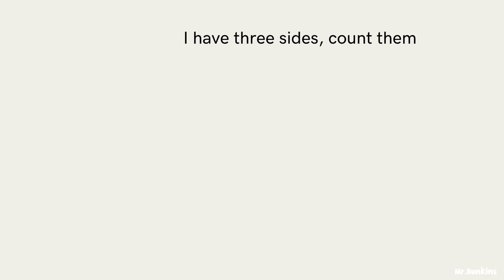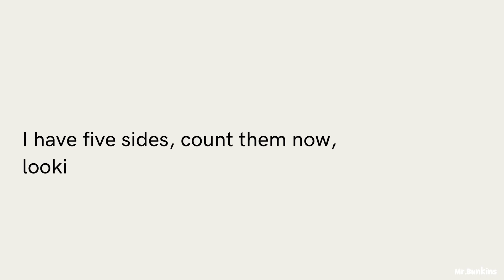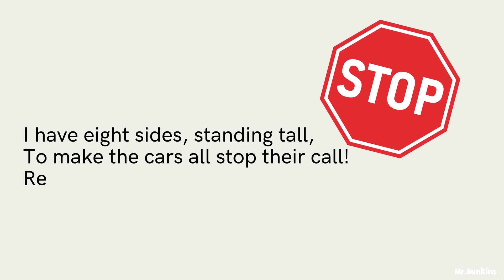What Shape Am I? | Singing Riddle | Shape Songs | Educational Videos for Kids | Mr.Bunkins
Hey there, shape enthusiasts! Get ready to sing and dance your way to learning with our catchy and engaging song, "What Shape Am I?" This fun-filled video is packed with educational rhymes and vibrant animations that will captivate young minds and ignite their curiosity about shapes.

In this video, your kids will:

Discover the names and characteristics of seven basic shapes: triangle, square, rectangle, circle, pentagon, hexagon, and octagon.
Sing along to a catchy tune that's easy to remember.
Solve playful riddles about each shape, encouraging critical thinking and problem-solving skills.
Explore the world of shapes through colorful animations and engaging visuals.
Why kids will love it: The catchy tunes make learning joyful, engaging riddles challenge and entertain, and vibrant animations bring shapes to life. It's perfect for preschoolers, kindergartners, elementary students, parents, and teachers looking for a valuable resource to introduce or review shapes and develop early math skills.

Get ready to sing, dance, and learn with "What Shape Am I?" It's a musical adventure that will leave your kids smiling and wanting more!